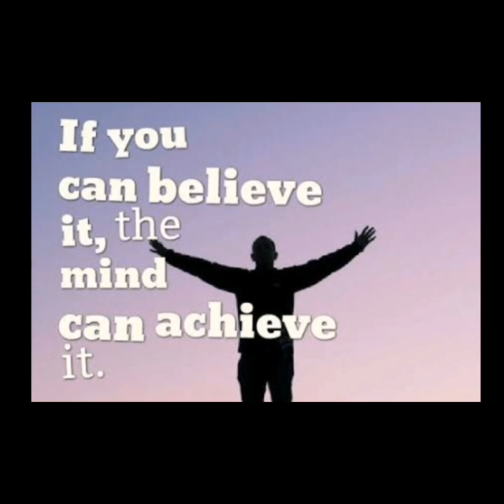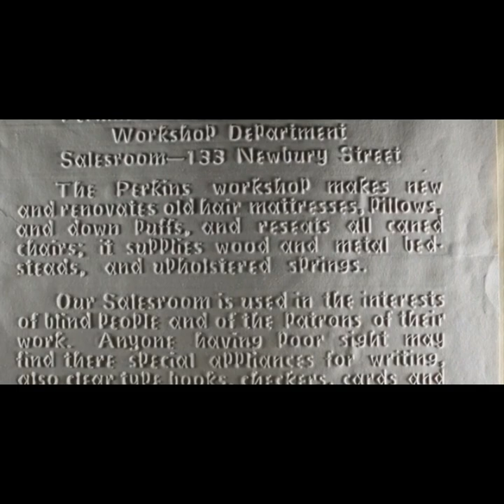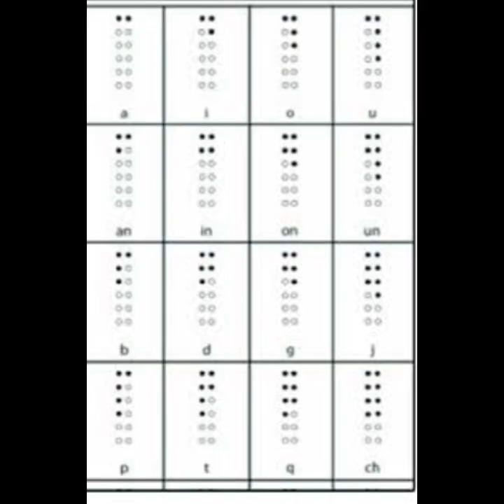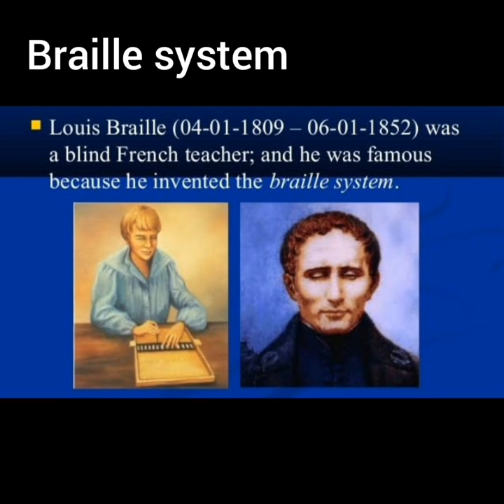motivational stories/tamil/Louis braille